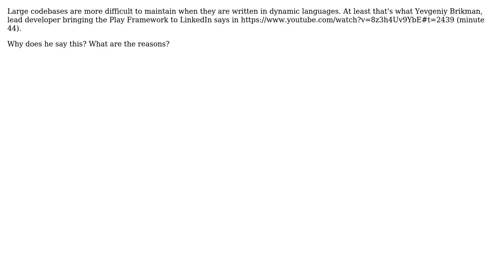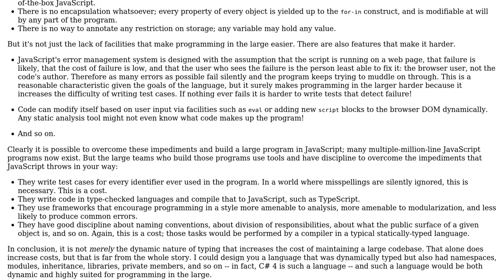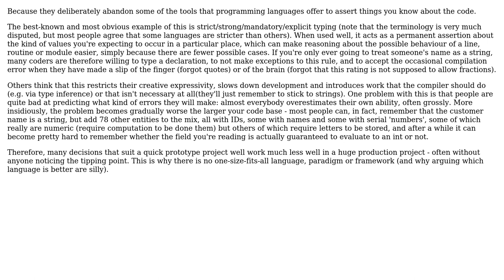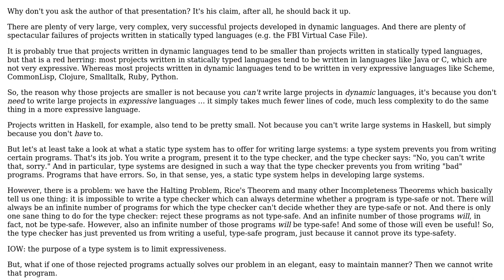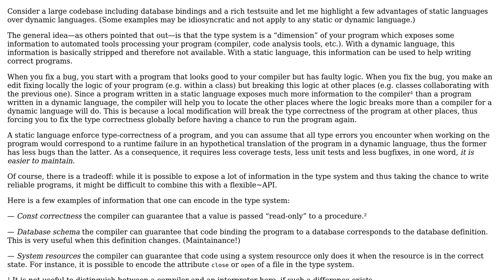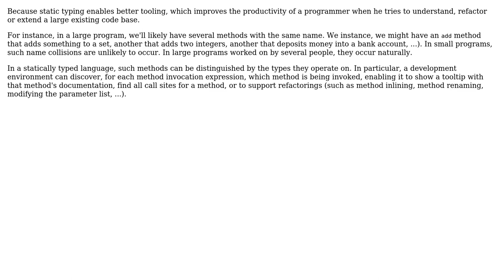Software Engineering: Why do dynamic languages make it more difficult to maintain large codebases?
With thanks & praise to God, and with thanks to the many people who have made this project possible! | Content (except music & images) licensed under CC BY-SA | Music | Images & others | With thanks to user user40989 user samthebrand user MikeFHay user meriton user luser droog user Kilian Foth user Jus12 user Jorg W Mittag user Eric Lippert and the Stack Exchange Network Trademarks are property of their respective owners. You are responsible for your own actions.